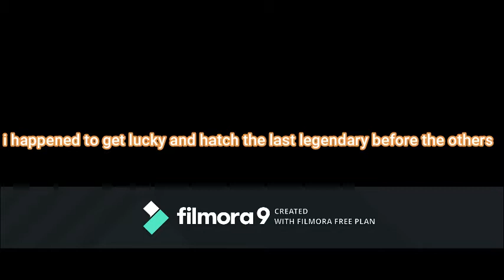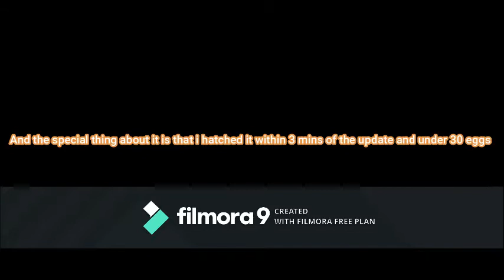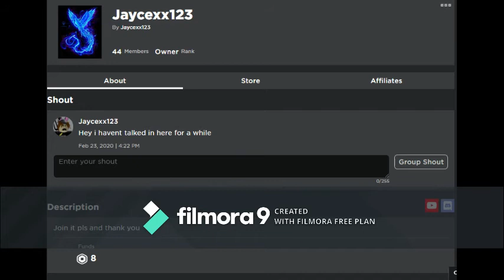BGS !Update 56! :0